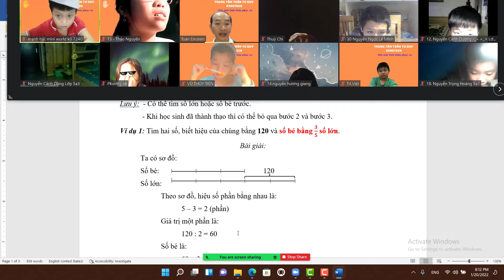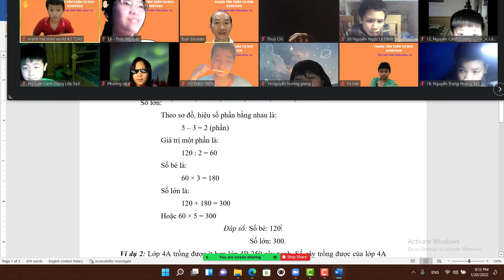Video 16. Bài toán Hiệu - Tỉ thú vị_số 1 | Toán Einstein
► SỨ MỆNH: Chia sẻ những kiến thức, kinh nghiệm để cùng nhau học tập, phát triển lên tầm cao mới.
Trung tâm Toán Tư duy Einstein chuyên dạy các chương trình: Toán tư duy lớp 1, Toán Tư duy lớp 2, Toán tư duy lớp 3, Toán tư duy lớp 4, Toán Tư duy lớp 5.
Trung tâm chuyên dạy Toán Tư duy dành cho các em học sinh tiểu học. Bồi dưỡng học sinh tham gia các kì thi Olympic Toán quốc tế TIMO, HKIMO, Titan Việt Nam, Toán Violympic cấp Quốc gia.
► KẾT NỐI VỚI THS. NGUYỄN VĂN NAM
- Thường xuyên trao đổi với các nhà giáo dục hàng đầu Việt Nam như PGS. TS Trần Diên Hiển, Nhà giáo Nguyễn Áng, PGS. TS Nguyễn Thanh Hưng, PGS. TS Vũ Quốc Chung,...
- Tác giả của cuốn sách bán chạy hàng đầu Việt Nam, Bí mật Đánh thức Tư duy Toán tiểu học, 18 chuyên đề Phát triển tư duy Toán tiểu học (2 tập).
- Tác giả 4 năm liền ra đề thi Violympic cấp Quốc gia
- Đến nay đã có 23 học sinh đạt Huy chương Vàng, 35 học sinh đạt Huy chương Bạc và 38 học sinh đạt Huy chương đồng các kì thi toán Quốc tế.
- 17 năm học tập, giảng dạy về toán tiểu học, phát triển bản thân tại Việt Nam, Malaysia, ...
- Tốt nghiệp Thạc sĩ tại trường Đại học Sư phạm Hà Nội, 2011
- Tốt nghiệp Đại học Tây nguyên, 2008
- Sinh ra và lớn lên tại Gia Lai